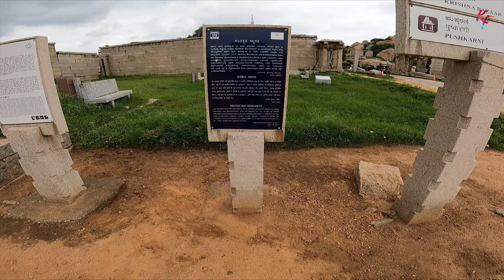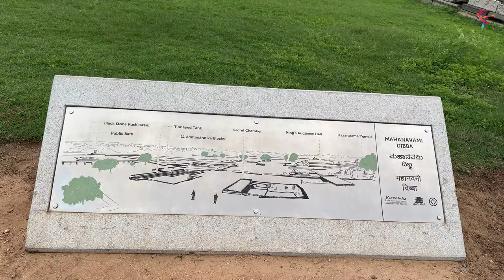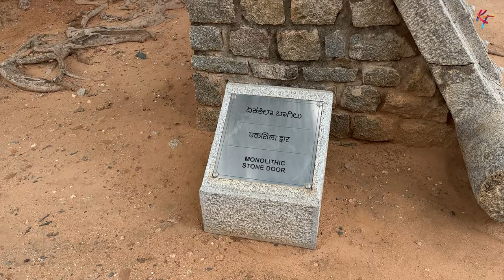Unexplored Hampi | Solo Bike Ride | Day - 3 | Part - 1 | Real Bahubali | S1E5 | @Kalyandareddy​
On a recent Sunday, I attended the Road to Motoverse event, and it was a blast. The event was well-organized and offered a variety of activities, including a slow bike race, a lucky draw for a helmet, and a variety of vendors. The food was delicious as well. I had a wonderful time and would recommend this event to anyone who enjoys riding motorcycles and good food.
✨Who is watching this video for the first time, there's something for everyone in this action-packed video.